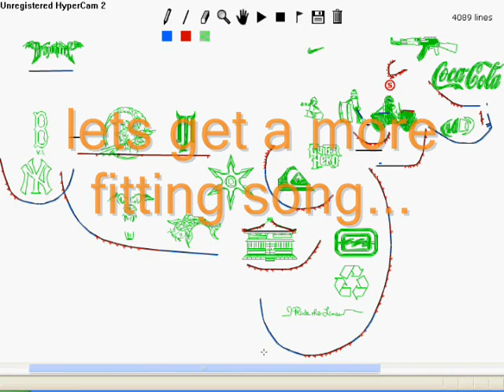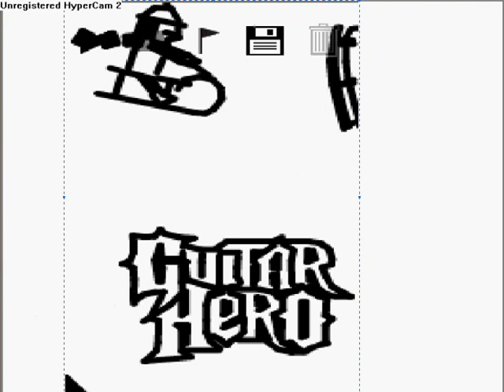Nameless | LR Track By LineAce